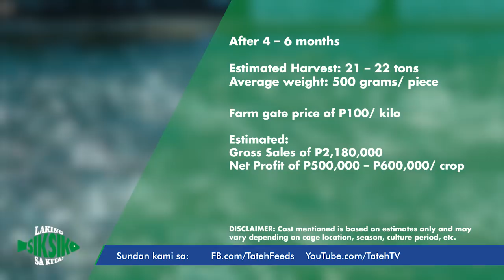Paano Mag-alaga ng Bangus sa HDPE Cages | TatehTV Episode 44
Bilang nangungunang aquaculture commodity sa Pilipinas, ang bangus ay karaniwang inaalagaan sa fishponds, fish pens at fish cages - na gawa sa kawayan, bakal o kaya naman sa high density polyethylene (o HDPE)!

Paano nga ba alagaan ang bangus sa HDPE cages at ano ang advantage nito sa ibang culture systems?

Note: For English speaking audience, episodes will have its English sub-titles soon! Watch out for it!